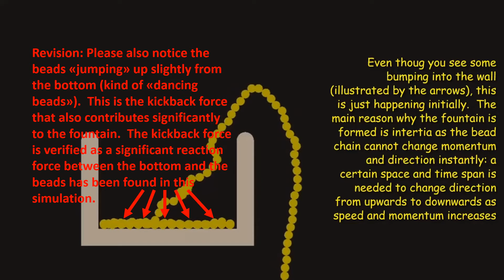Mould Effect - Explained, REVISED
This slow motion recording of a dynamic simulation/analysis (FEA - Finite Element Analysis) explains the mould-effect (bead siphon, chain fountain) and is showing the initial behaviour ("first split second") before the bead chain siphon has stabilized properly. It shows that the siphon's driving force may at least be explained by two effects: 1. Inertia effects (i.e. Newton's first law of motion) and 2. Contact impact (kickback force) and possibly chain stiffness (this simulated chain has no stiffness from one bead to another, see description of boundary conditions below).  The kickback force between the beads and the bottom of the container can be seen in this video if you look carefully; the beads tendency to "dance" up and down somewhat is evident and also check of the reaction force in the simulation between the beads and the bottom verifies this. The kickback force I was aware of in the big debate between Steve Mould and Mehdi. As I update this description, debate is still going on and on and on...One thing that this simulation doesn't show is the possibility of lift forces also may be created as the outer radius of the fountain is bigger than the inside radius. Air turning/circulation may be created, higher relative velocity between air and beads at the outside of the arc, dynamic pressure increases hence static pressure decreases and lift created as found in Bernoulli equation.  This is demonstrated by another video on my channel.

As the bead chain inside the container are lifted upwards due to the falling bead chain outside the container, initially the chain follows the container upper edge. However, as falling speed outside the container increases, due to inertia the upmoving beads get harder and harder to turn downwards. Hence the siphon height will increase with increasing speed. This is exactly what this computer simulation shows.  Also the kickback force increases as the speed increases, and therefore contributes in the increasing height as well.

The FE Model is built with the following boundary conditions:

-Standard gravity
-Initial speed and speed ramped up continuosly
-contact defined between container bottom and beads and walls and beads
-each bead connected to its neighbour by the two coincident nodes merged together, i.e. beads freely rotates relative to each other, i.e. no connection stiffness